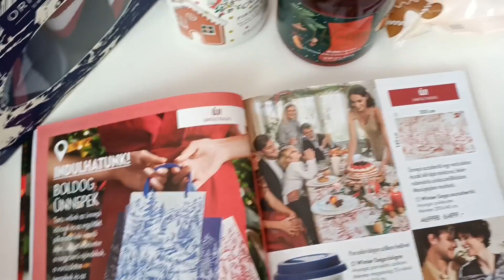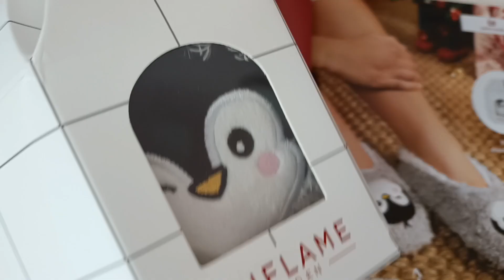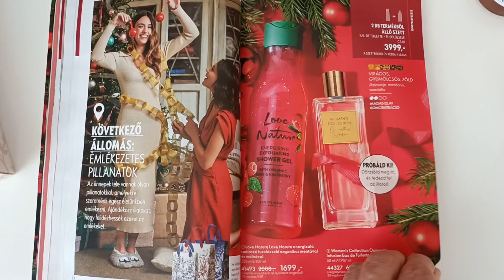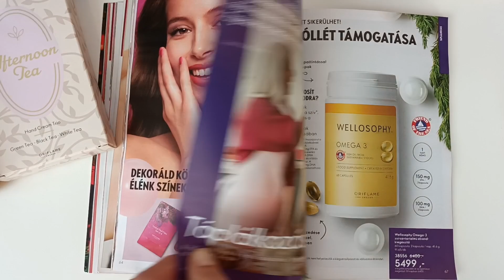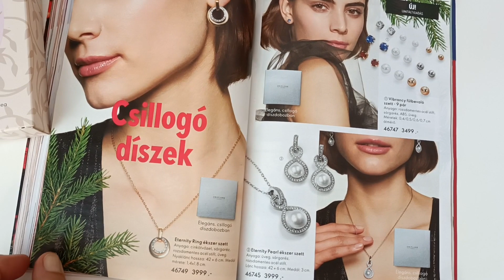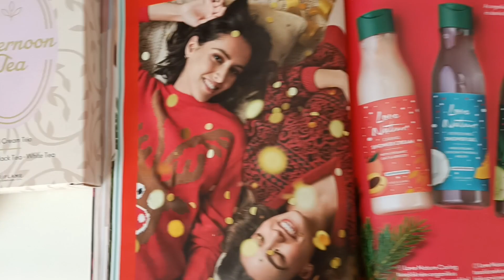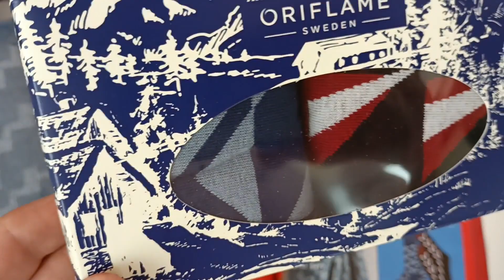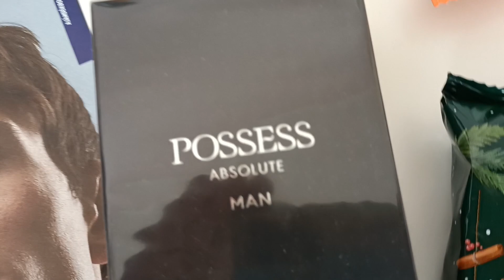Oriflame karácsonyi ajándék ötletek 2023 C17 katalógus újdonságok Unboxing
A 2023 17-es Oriflame katalógus 2023 november 15-től december 5-ig érvényes.

Vásárolj az Oriflame katalógusaiból online, 20% törzsvásárlói kedvezménnyel!

Új termékek a 2023 C17-es Oriflame katalógusban:
40682 Univerzális balzsam kollekció - természetes, zöldalmával, fekete ribizlivel
46755  Winter Saga gyertya - 2 db
46757  Winter Saga bögre
46759  Winter Saga sál
46998  Winter Saga asztalterítő
46761  Winter Saga dísztasak L-méret
47092 Winter Saga dísztasak férfiaknak L-méret
46756 Penguin papucs
46726 "Love Nature Kids Gingerbread fürdőkesztyű"
45850 "Love Nature Kids szappan mandarinnal és gyömbérrel"
45851 "Love Nature Kids sampon és fürdető mandarinnal és gyömbérrel"
45852 "Love Nature Kids illatpermet mandarinnal és gyömbérrel"
47504 "THE ONE Colour Unlimited szemhéjárnyaló- Sunset Radiance"
47505 "THE ONE Colour Unlimited szemhéjárnyaló- Crystal Prism"
47506 "THE ONE Colour Unlimited szemhéjárnyaló- Icy Reflections"
44312 "Giordani Gold Good as Gold Woman szett"
44846 "Giordani Gold Jewel Treasure szérumtartalmú gyöngyök  Golden Glow"
42101 Giordani Gold  Long Wear Mineral  alapozó SPF 20 Vanilla  Neutral
42102 "Giordani Gold  Long Wear Mineral  alapozó SPF 20 Porcelain Warm"
42103 "Giordani Gold  Long Wear Mineral  alapozó SPF 20 Marble Neutral"
42104 "Giordani Gold  Long Wear Mineral  alapozó SPF 20 Light Beige Neutral"
42105 "Giordani Gold  Long Wear Mineral  alapozó SPF 20 Soft Sand"
42106 "Giordani Gold  Long Wear Mineral  alapozó SPF 20 Light Ivory Neutral"
42107 "Giordani Gold  Long Wear Mineral  alapozó SPF 20 Natural Beige"
42661 "Giordani Gold Iconic Matte ajakrúzs SPF 15 Mesmerizing Nude"
42662 " Giordani Gold Iconic Matte ajakrúzs SPF 15 URose"
42663 "Giordani Gold Iconic Matte ajakrúzs SPF 15 BPink"
42664 "Giordani Gold Iconic Matte ajakrúzs SPF 15 VPeach"
42665 " Giordani Gold Iconic Matte ajakrúzs SPF 15 GMauve"
42666 " Giordani Gold Iconic Matte ajakrúzs SPF 15 SLatte"
42667 " Giordani Gold Iconic Matte ajakrúzs SPF 15 RCurrant"
42668 "Giordani Gold Iconic Matte ajakrúzs SPF 15  FRed"
42669 "Giordani Gold Iconic Matte ajakrúzs SPF 15 MCherry"
42670 "Giordani Gold Iconic Matte ajakrúzs SPF 15 BBerry"
38882 Oribiotic étrend-kiegészítő
46261 Pine Needle Peridot nyaklánc
46277  Pine Needle Peridot fülbevaló
46289 Pine Needle karóra
46745 Eternity Pearl ékszer szett
46747 "Vibrancy fülbevaló szett - 9 pár"
46558 Shopper táska kerekekkel
46738 "Love Nature Caring tusolókrém organikus zabbal és sárgabarackkal"
46736 "Love Nature Purifying tusolózselé organikus zöld teával és uborkával"
46737 "Love Nature Refreshing tusolózselé organikus kókuszvízzel és dinnyével"
46724 "Milk & Honey Gold törölköző szett"
46729 Men's Essential készlet férfiaknak
46748 Winter Tale férfi karóra
46752  Winter Tale férfi zokni - 2 pár
46753  Winter Tale férfi sál
45357 "Possess Absolute Man Eau de Parfum"
45868 "Happy Holidays habfürdő citrusokkal és téli fűszerekkel"
45878 "Happy Holidays szappan citrusokkal és téli fűszerekkel"
45879 "Happy Holidays kézkrém citrusokkal és téli fűszerekkel"
46725 " Happy Holidays fürdőszivacs"